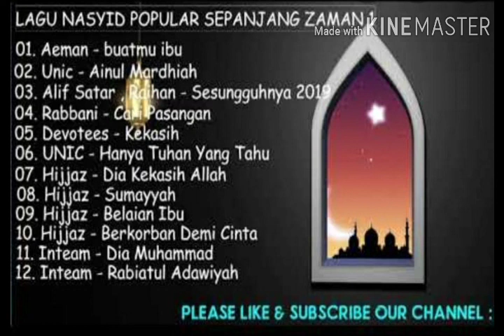LAGU NASYID POPULAR SEPANJANG ZAMAN 1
JOM KITA BERNASYID